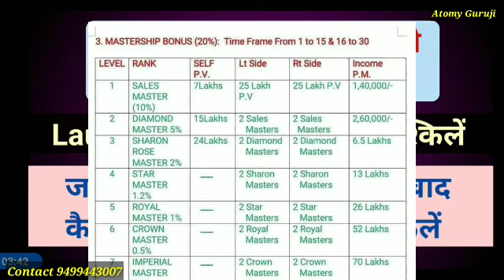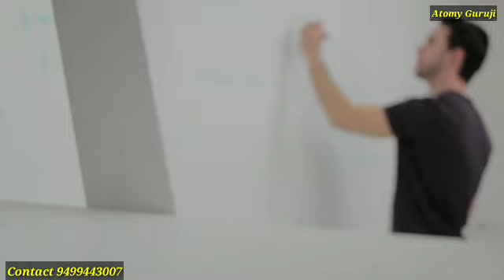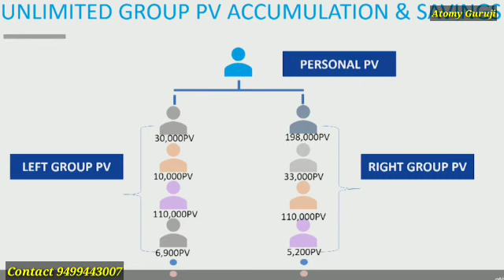Atomy India Launch से पहले बड़ी Team क्यौं बनाए | Atomy Launch के बाद क्या होगा | Atomy Guruji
Atomy India launch date in India.
Launch से पहले Atomy में क्यौं काम करें

Atomy India launch date
Atomy latest update
Atomy India latest update
Atomy India official
Atomyindiaofficial
Atomyindia official
Atomy Indiaofficial
Atomyindia
Ravinder dalal
Ravinderdalal
Atomy top leader
Sanjay Meshram
Atomy Sanjay Meshram
Atomy launch date
Atomy opening date in India
Atomy big news
Atomy global
Atomy launch date in India
Atomy big update
Atomy tips
Atomy news 2020
Atomyindia
Atomy Guruji
Atomyguruji
Atomy India me Kab open hogi
Atomy Head Office in india
Atomy launch date kyu badhai gai
Atomy kyu launch nahi hui india me
Atomy India me ab kab launch hogi
Atomy office in India
Atomy launching date
Atomy top leader
Atomy Delhi
Atomy Haryana
Atomy latest news
what is atomy
why atomy
Atomy India official news
Atomy India official update
Atomy India official channel
Atomy Sanjay Meshram
Sanjay meshram
Atomy delhi office in india
Atomy Gurgaon office in India
Atomy office update
Atomy official update
Atomy India Leaders
Atomy company introduction
Atomy Nitesh Meena
Atomy Karan patel
Atomy Raghu Chauhan
Atomy Ravinder dalal
Atomy top team
Atomy Punjab leader
Atomy Gujarat leader
Atomy Rohtak leader
Atomy Rajasthan leader
Atomy West Bengal leader
Atomy Chandigarh leader
Atomy Bihar leader
Atomy hisar leader
Atomy Delhi NCR leader
Atomy uttrakhand leader
Atomy Himachal Pradesh leader
atomy up leader
atomy uttar pradesh leader
Atomy Assam leader
atomy mp indore leader
Atomy Jharkhand leader
atomy Chhatisgarh leader
Atomy Kerala leader
Atomy Tamil Nadu leader
atomy Chennai leader
Atomy Bangalore leader
Atomy Kolkata leader
Atomy Orissa leader
atomy Telangana leader
atomy heyderabad leader
atomy Andhra Pradesh leader
Atomy Karnataka leader
Atomy Maharashtra leader
atomy Pune leader
atomy Mumbai leader
Atomy Jaipur leader
Atomy Manipur leader
atomy Nagaland leader
atomy Mizoram leader
atomy Sikkim leader
atomy Nepal leader
atomy j&k leader
Atomy Jammu leader
atomy Kashmir leader
atomy Ranchi leader
atomy Noida leader
Atomy Lucknow leader
Atomy Kanpur leader
Atomy Ludhiana leader
atomy Amritsar leader
atomy Jalandhar leader
Atomy jaat leader
Atomy Andaman Nicobar leader
atomy Ahmedabad Gujarat leader
Atomy Nagpur leader
Atomy Shimla leader
Atomy kullu manali leader
Atomy Bhiwandi leader
Atomy jhajjar leader
Atomy jodhpur leader
atomy marwadi leader
Atomy Sindhi leader
atomy Patna leader
atomy Bhopal leader
atomy Tripura leader
atomy India top leader
atomy Bangladesh
Atomy Nepal
atomy Bhutan
Atomy USA
Atomy Russia
Atomy DSN list rank
Atomy Malaysia
atomy sikkim
What is Atomy
Atomy opening update
Atomy kab open hogi
Atomy news 2020
Atomy everyday
Atomy introduction
Why Atomy is best top 10 Reasons
MLM best company